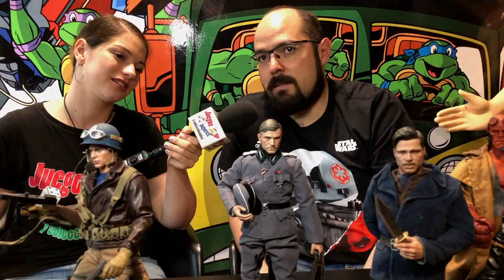Rumbo a Unboxing Toy Convention #3 ★ juegos juguetes y coleccionables ★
Entrevista con Elías Ortiz, Organizador de la Expo y su colección de Hot Toys, Unboxing Toy Convention es el evento ideal para coleccionistas de todas las edades. mas info